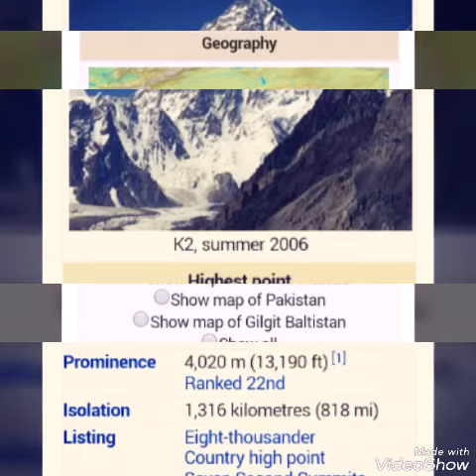The World Second Highest Peak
K2 (Urdu: کے ٹو ‎), also known as Mount Godwin-Austen or Chhogori (Balti and Urdu: چھوغوری‎),[3] is the second highest mountain in the world, after Mount Everest, at 8,611 metres (28,251 ft) above sea level. It is located on the China-Pakistan border between Baltistan, in the Gilgit-Baltistan region of northern Pakistan, and the Taxkorgan Tajik Autonomous County of Xinjiang, China.[4] K2 is the highest point of the Karakoram range and the highest point in both Pakistan and Xinjiang.
K2 is known as the Savage Mountain due to the extreme difficulty of ascent. It has the second-highest fatality rate among the eight thousanders. With around 300 successful summits and 77 fatalities, about one person dies on the mountain for every four who summit.[5] It is more difficult and hazardous to reach the peak of K2 from the Chinese side, so it is usually climbed from the Pakistani side. Unlike Annapurna, the mountain with the highest fatality-to-summit rate (191 summits and 61 fatalities),[6] or the other eight thousanders, K2 has never been climbed during winter.[